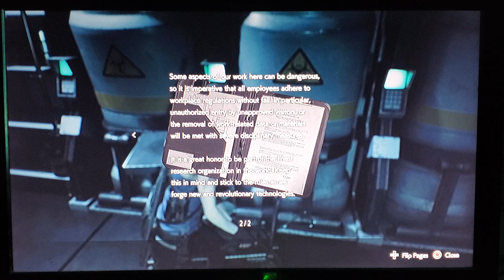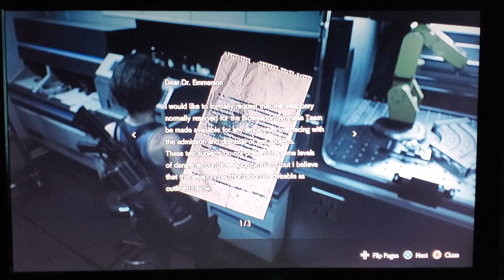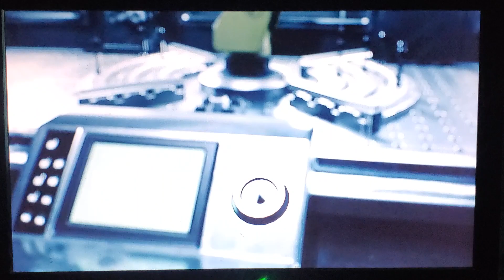Resident Evil 3 Remake - Making The Vaccine: 14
Join the Bomb Squad today by:
Liking
Sharing